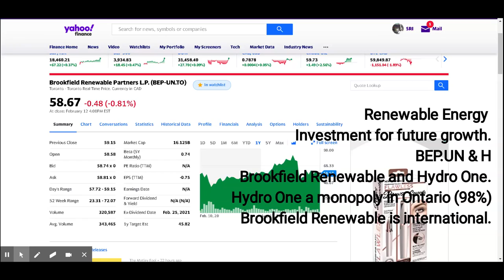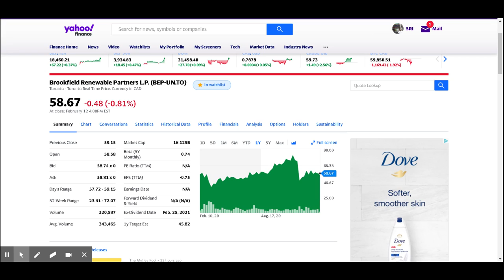Renewable Energy - Brookfield Renewal Energy (BEP.UN) and Hydro One (H). Help People. Review Stocks.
Renewable Energy - Brookfield Renewal Energy (BEP.UN) and Hydro One (H)

Renewable Energy is the focus of all governments, especially President Joe Biden started off by canceling XL Pipelines and making a plan for an environmentally friendly future for the USA and Canada has the same future plans as is with Prime Minister Justin Trudeau.  Major Automakers made a pledge to move to Electric Vehicles by 2035.  Therefore, get into these types of investments for better growth.

Diversify your investments so the best industries include: Banks, Insurance, Real Estate, Rail, Auto, Telecommunications, Airline, Oil and Gas, Construction,  ETFs etc and buy into one company per industry.

How to make money buying and selling name brand blue-chip stocks.
I help people make better investment decisions.  Stock Reviews.
Stock Market Stock Reviews.

For other stocks check my other videos on these stocks below.
Stock Market Stock Reviews of these Blue-Chip Stocks. Long Term Investment Plan.
Bell Canada Enterprises.  Let's Talk.
Telus Corporation
Enbridge
Rogers Communications
Suncor Oil
Imperial Oil
Canadian National Rail
Canadian Pacific Rail
Sun Life Canada
Manu Life Canada or Manufacturers Life.
Bombardier Rail

shorts